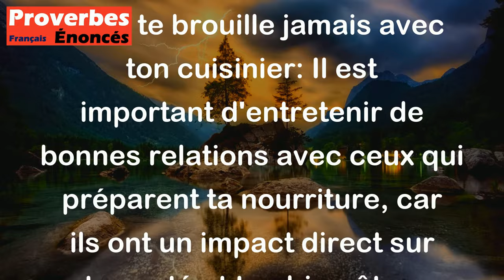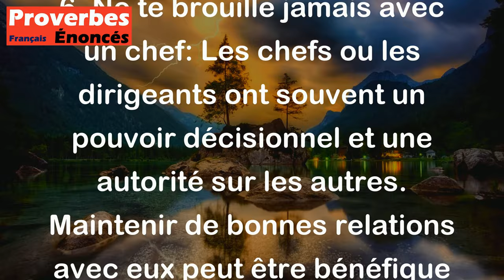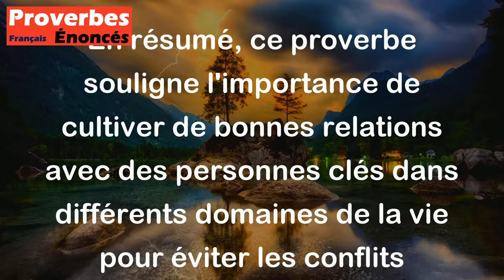Proverbe Indien - Ne te brouille jamais avec ton cuisinier, avec un médecin, un poète, un sorcier, a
Ce proverbe indien met en avant l'importance de maintenir de bonnes relations avec certaines personnes clés dans la société. Voici ce qu'il signifie:

1. Ne te brouille jamais avec ton cuisinier: Il est important d'entretenir de bonnes relations avec ceux qui préparent ta nourriture, car ils ont un impact direct sur ta santé et ton bien-être.

2. Ne te brouille jamais avec un médecin: Un bon rapport avec un médecin est crucial pour bénéficier de soins de qualité et pour maintenir une bonne santé.

3. Ne te brouille jamais avec un poète: Les poètes et les artistes en général ont un pouvoir d'expression et d'influence qui peut toucher les gens profondément. Il est donc préférable de maintenir de bonnes relations avec eux pour éviter d'éventuels conflits.

4. Ne te brouille jamais avec un sorcier: Dans certaines cultures, les sorciers ou chamans sont considérés comme ayant des pouvoirs spéciaux. Il est conseillé de ne pas entrer en conflit avec eux pour éviter d'éventuelles conséquences négatives.

5. Ne te brouille jamais avec un riche: Les personnes riches peuvent avoir un certain pouvoir ou influence dans la société. Il est donc préférable d'éviter les conflits avec elles pour préserver de bonnes relations.

6. Ne te brouille jamais avec un chef: Les chefs ou les dirigeants ont souvent un pouvoir décisionnel et une autorité sur les autres. Maintenir de bonnes relations avec eux peut être bénéfique dans divers contextes.

7. Ne te brouille jamais avec un homme rancunier: Les personnes rancunières peuvent garder des ressentiments pendant longtemps et causer des problèmes si elles se sentent offensées. Il est donc préférable d'éviter les conflits avec de telles personnes.

En résumé, ce proverbe souligne l'importance de cultiver de bonnes relations avec des personnes clés dans différents domaines de la vie pour éviter les conflits inutiles et maintenir la paix et l'harmonie.